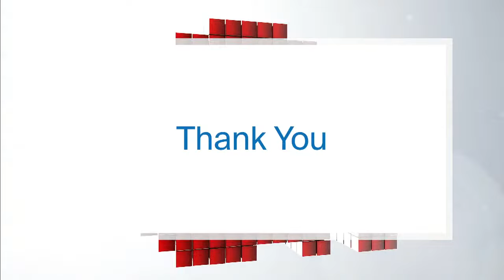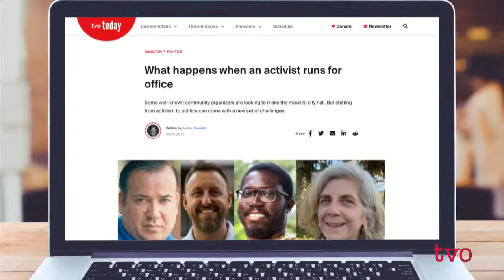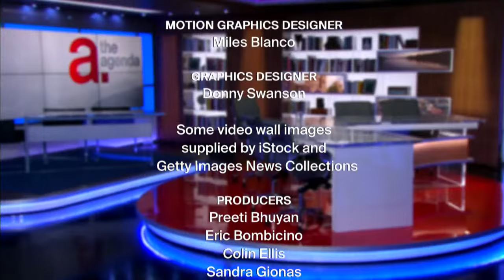Giving Thanks to Farmers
It’s Agriculture Week in Ontario, and tonight we’ll find out why producers, more than ever, want you to buy local. Then, from our Ontario Hubs, what’s got activists in Hamilton putting their names on the ballot in this month’s municipal elections.